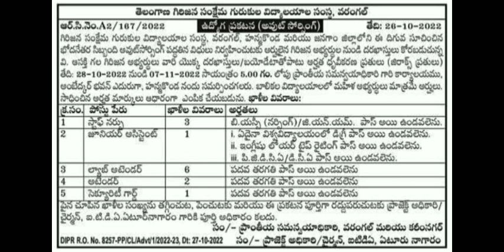GURUKULAM NON TEACHING NOTIFICATION 2022